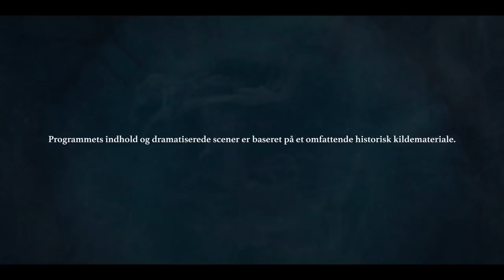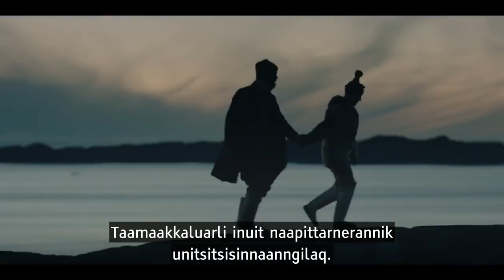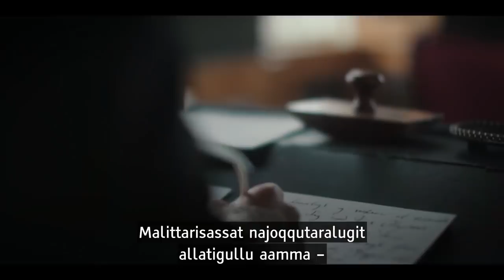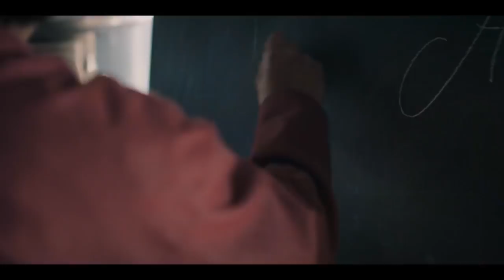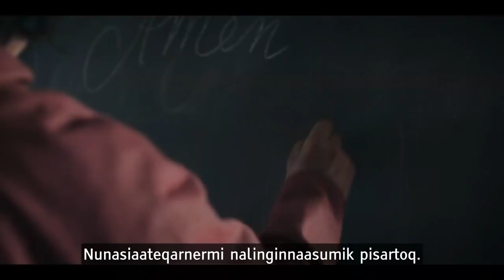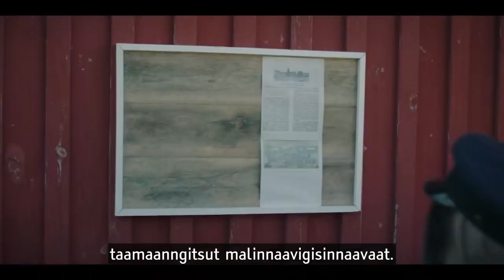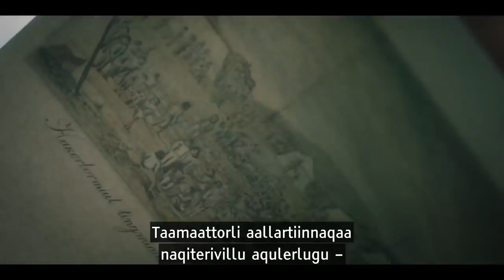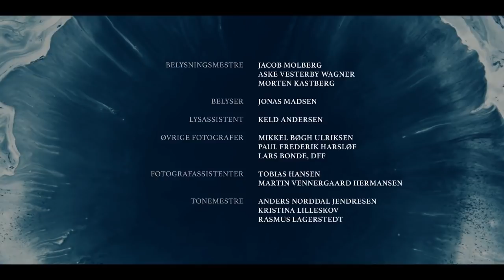Kalaallit Nunaat Danmarkilu pillugit oqaluttuarisaaneq (2:4) KNR 24.04.2022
Kalaallit Nunaata Danmarkillu imarsuaqarpoq kilometerit tusindtilikkaanik isorartutigisoq. Nunavut assigiinngeqaat, taamaattorli atugarisagut agguataaraagut. Nangittaqattaartumi ’ Kalaallit Nunaat Danmarkilu pillugit oqaluttuarisaaneq’-mi inuit pisimasullu, kalaallit danskillu oqaluttuarisaanerinik ilusileeqataasut qaninnerpaatullu atugarinnittuusut illinersiorlugit angalassaagut. 1721-mi palasiå Hans Egedep Nuummi nunasineranit namminersulernissamik akiuunnermut 1979-imilu namminersornerullutik oqartussaqalerneranut. Nangittaqattaartoq isiginnaartitsisartunit allakaatitsivimmiittunillu Nukâka Coster-Waldauimit aamma Lars Mikkelsenimit, tamarmik immikkut aalaaveqarlutik – kalaaliusut danskiutullu – oqaluttuarisaanermut tiguartinnartumut peqqarniitsumullu isiginnaartartunik tikilluaqqusisuullutik.

Der er flere tusinde kilometer hav mellem Grønland og Danmark. Vores lande er vidt forskellige, men vi en del af hinandens skæbne. I serien ’Historien om Grønland og Danmark’ rejser vi i fodsporene på nogle af de begivenheder og personer, der har formet den grønlandsk-danske historie, eller gennemlevet den på nærmeste hold. Fra det første møde i 1721, da præsten Hans Egede gik i land på Håbets ø, til kampen for selvbestemmelse og hjemmestyre i 1979. Serien bliver præsenteret af skuespillerne og værterne Nukâka Coster-Waldau og Lars Mikkelsen, der med hvert sit udgangspunkt – et grønlandsk og et dansk - inviterer seerne med ombord i en gribende og barsk historie.